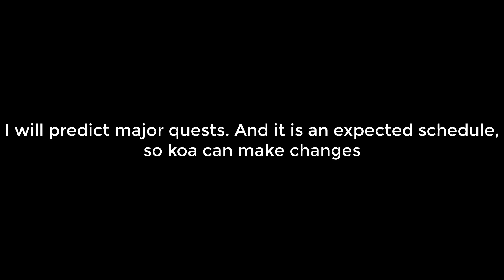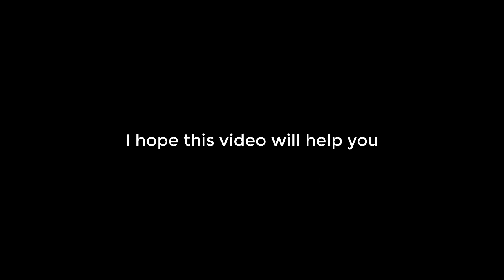Expected schedule of the next shop event, and when it will come | King of Avalon